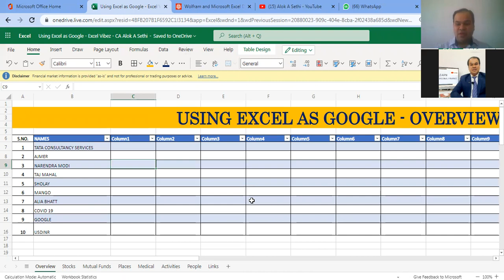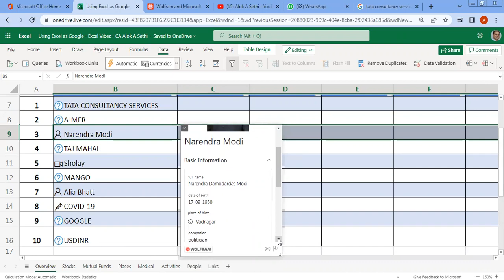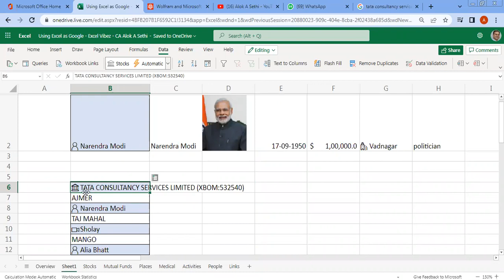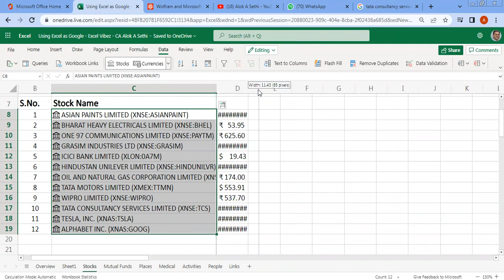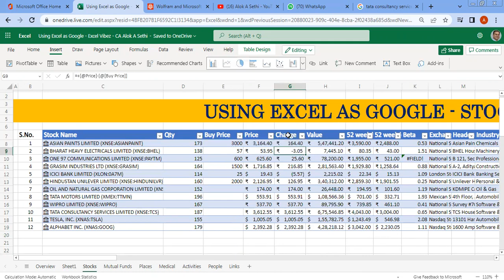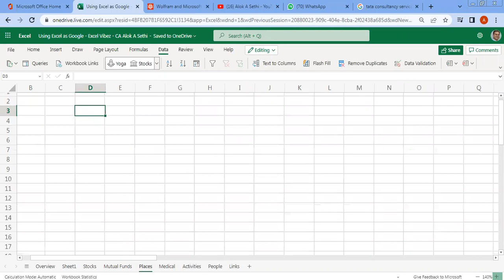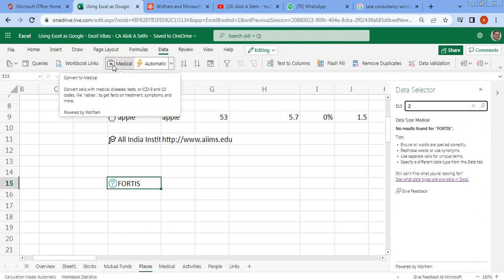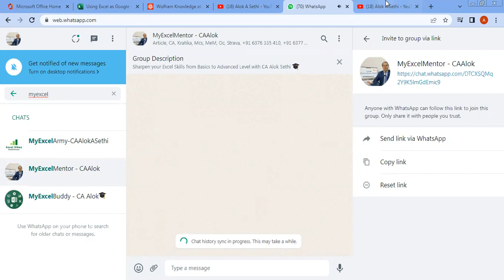How to Use Excel as Google || CA Alok A Sethi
Watch the complete video to understand the Latest Magical Feature of Excel "Data Types" in Detail !!
You may also use the Time-codes to jump to the area of your interest !!

Time-codes:
0:00 - 1:25 Introduction
1:25 - 07:00 Overview
07:30 - 11:59 How to use Excel as Google Search
12:25 - 14:05 Recording Search Data in Excel as Table
19:30 - 20:20 Get Covid Details in Excel
21:20 - 26:30 Creating Stock Portfolio in Excel
30:20  - 31:11 Track Profit or Loss in Shares using Conditional Formatting
32:50 - 35:00 YOGA Postures in Excel
36:00 - 46:00 Cities, Maps, Weather Data in Excel
46:25 - 49:12 Connect with me